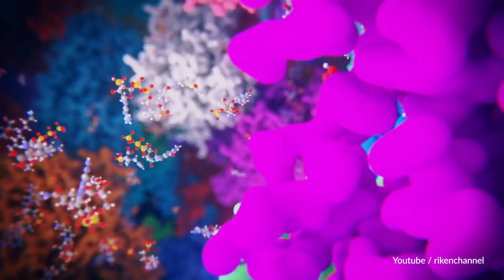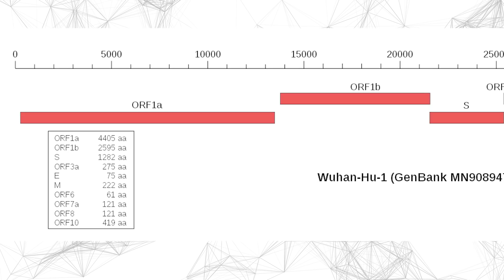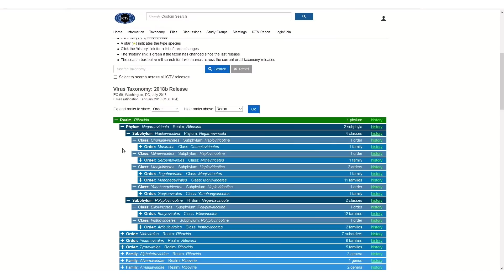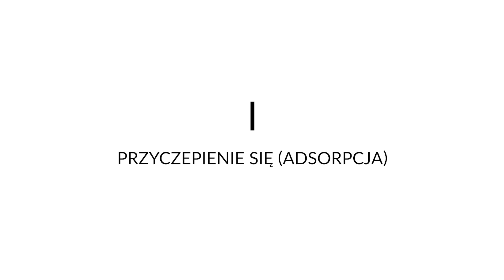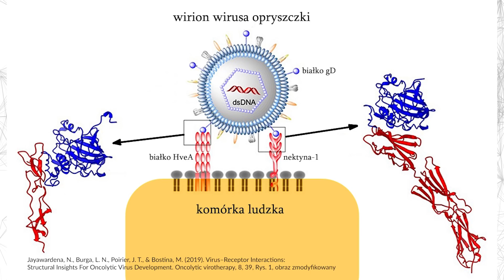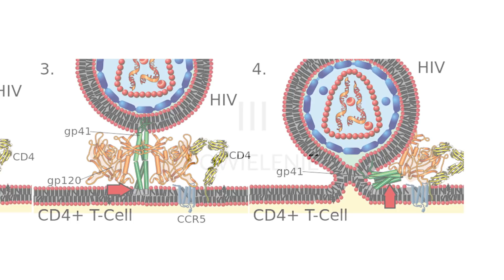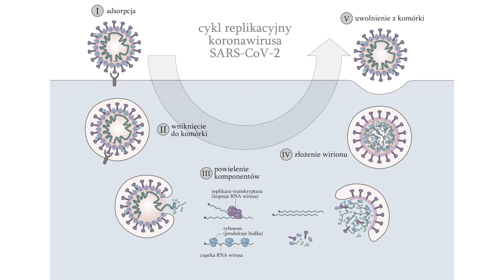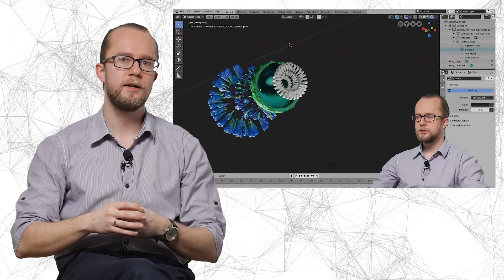Koronawirus pod lupą | Co to właściwie są wirusy i jak się namnażają?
Co to są wirusy? Czy żyją? Jak wygląda ich cykl życiowy?
Sięgamy do podstaw wiedzy o wirusach, przyglądając się szczególnie blisko nowemu koronawirusowi SARS-CoV-2.

"Nauka na żywo II: wielkie debaty" – zadanie finansowane w ramach umowy 808/P-DUN/2018 ze środków Ministra Nauki i Szkolnictwa Wyższego przeznaczonych na działalność upowszechniającą naukę.